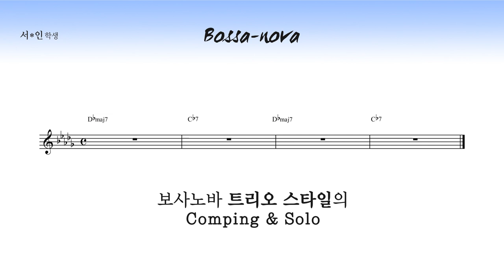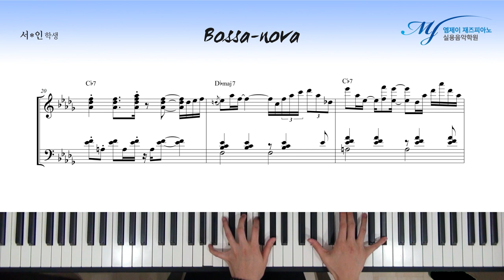Bossa-Nova 트리오 스타일의 Comping & Solo #1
Bossa-Nova 트리오 스타일의 Comping & Solo

4층 : MJ 재즈피아노 센터 (MJ Jazz Piano Academy)
3층 : MJ 실용음악학원 (MJ Music)